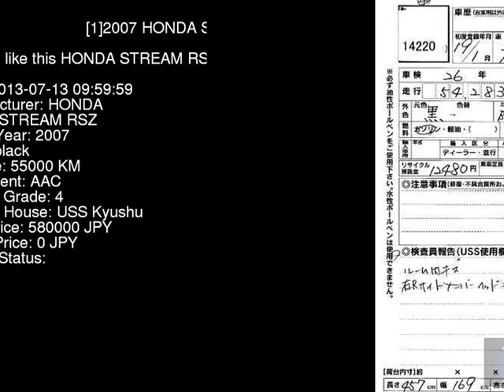2007 HONDA STREAM RSZ RN8 - Japanese Used Car For Sale Japan Auction Import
2007 HONDA STREAM RSZ RN8 - Japanese Used Car For Sale Japan Auction Import RN8,HONDA,STREAM,RSZ,USS Kyushu,jdmvip,vip,jdm,cars,japan,jdmvip.com,japanesecars,usedcars Japanese Used JDM Car For Sale At Auction in Japan for Import